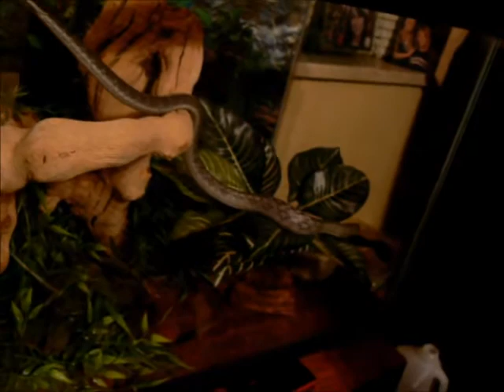Blue Beauty Snake Feeding -Video II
A quick video of my Vietnamese Blue Beauty Snake (Orthriophis taeniura callicyanouss) being fed.